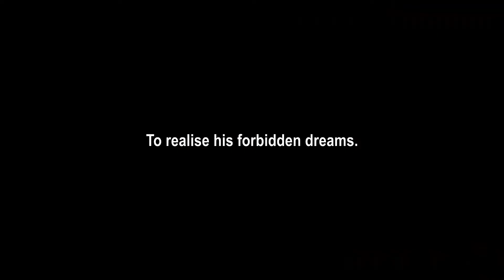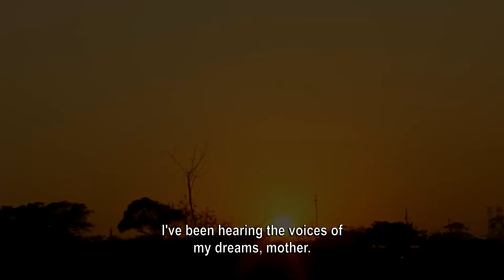Amaphimbo (Film trailer)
A passionate young man quits varsity to persue his performing dream but things go south when he first has to convince his bull headed mother.

Starring:
Sbongile Mthethwa
Simthande Myeza
Khetha Ntuli
Natashia Buyane
Nkanyiso Mthuli
Thato Hadebe